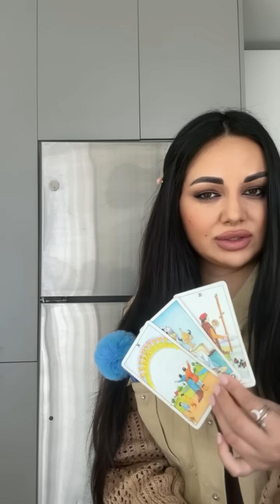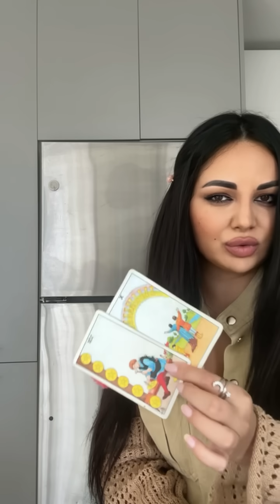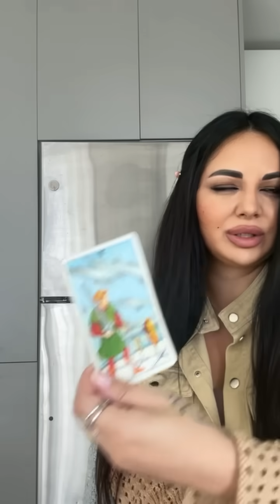Person on Your Mind!!😍🤔How They See You/Think Of You??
BLACK FRIDAY SALE FOR TAROT COURSES (Basic & Advanced)

A WEEK OF GUIDANCE WITH ME VIA TEXT/VOICE MESSAGES!!🥰
We will discuss your situation one on one (not a reading)

WELCOME TO MY WEBSITE!!🥰😍 You can find many more exquisite readings there, including your extended readings!!